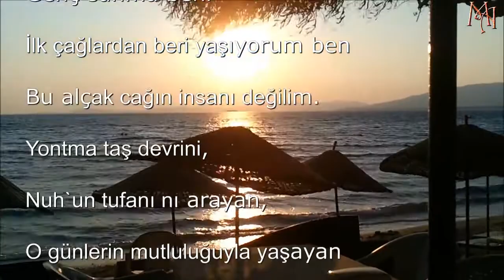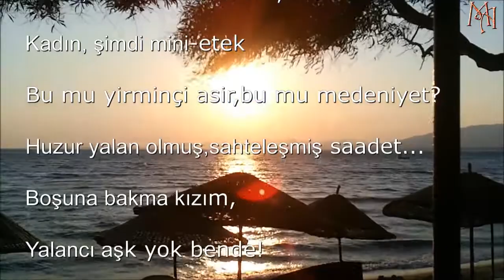Izmir Özdere (Murat Almislar)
Izin 2010 ,Izmir Özdereden Aksam günesinin batisi